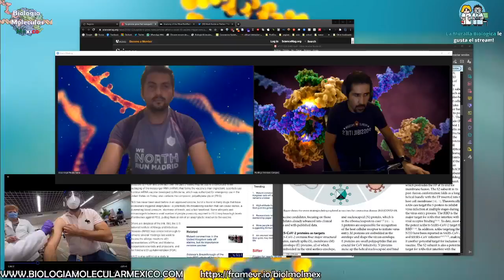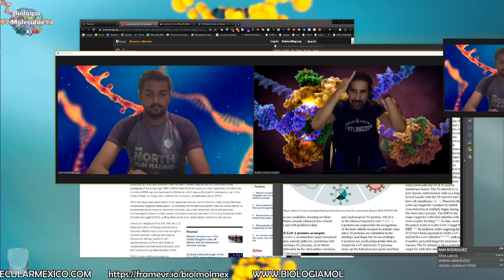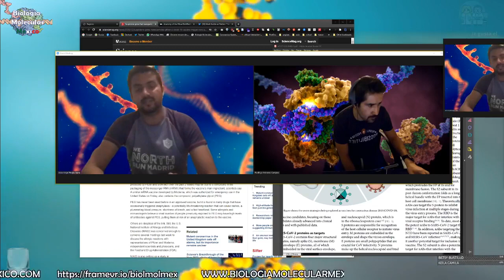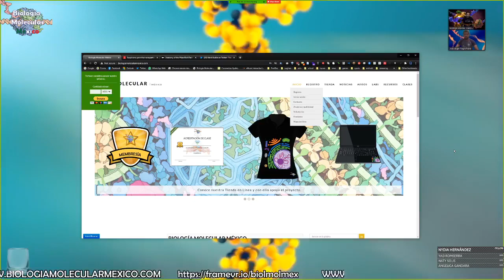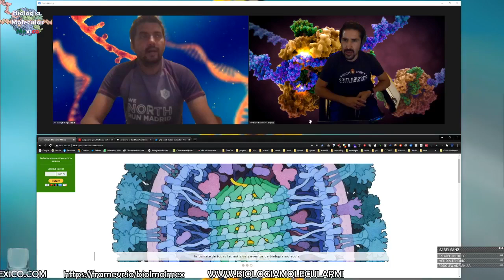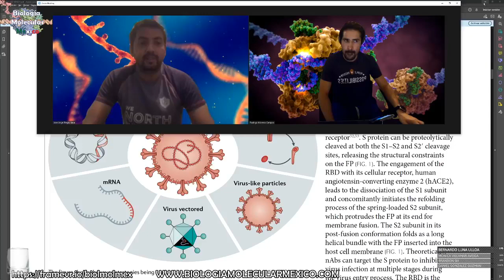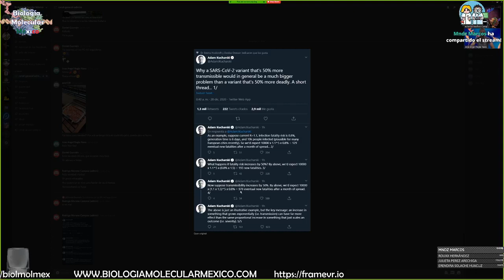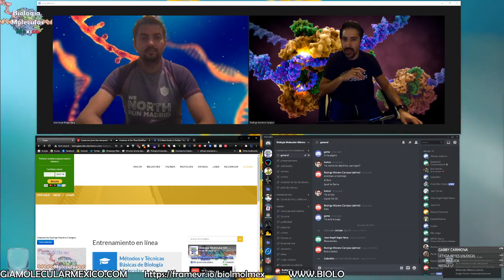Nuestra experiencia y síntomas con la vacuna del COVID-19 y su explicación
Hoy hablaremos sobre los los síntomas que ocurren después de aplicarse la vacuna de Pfizer vs el COVID19 y explicaremos que sucede a nivel molecular.